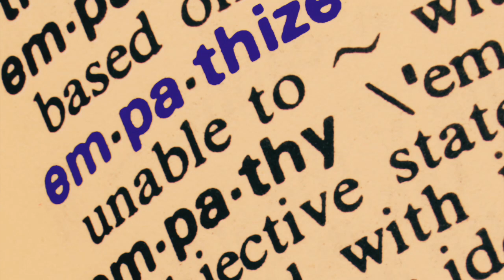The Empowered Spirit Show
Tell Me More About That: Solving the Empathy Crisis One Conversation at a Time with Rob Volpe.

In this episode, we talk about empathy, cognitive empathy, what it means, how important listening is, the 5 steps to Empathy,  actions you can take with these five steps, and how important it is to share conversations like this.

Forecast is a hair salon on a mission to shape a movement in the beauty industry focusing on education, fashion, and creativity. Forecast strives to train stylists with the latest in education to provide their guests with the latest trends. Follow them on Instagram @forecastsalon or find them Check out their latest in stylist innovation at @clubforecastsalon